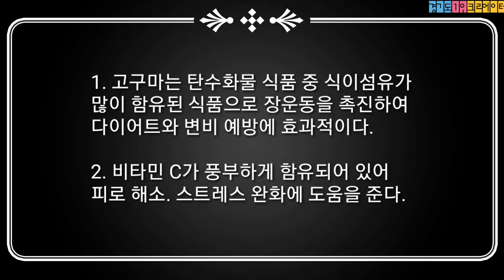아이들 간식, 아빠의 술안주, 다이어트간식 고구마칩만들기 (델키튀김기로 만들었어요)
고구마는 탄수화물 식품 중 식이섬유가 많이 함유된 식품으로 장운동을 촉진하여 다이어트와 변비 예방에 효과적이고, 비타민 C가 풍부하게 함유되어 있어 피로 해소. 스트레스 완화에 도움을 준다.
채칼과 튀김기를 이용해서 초간단 고구마칩을 만들었다.

무더운여름 시원한 맥주와 함께 와그작와그작 더위를 날려보자~

방학한 아이들도 넘 좋아라하는 고구마칩.
다이어트하는 예쁜 누나도 함께 먹는다.
1.고구마 껍질을 깨끗하게 씻는다.
2.채칼을 이용해 1.5mm두께로 썰어준다.
3.전분을 없애기 위해 10분담가둔다.
4.물기를 제거한다.
5.160도에 넣고 노릇노릇해지면 꺼낸다.